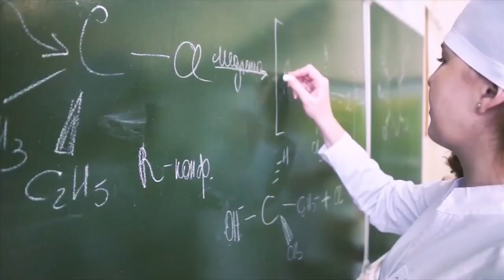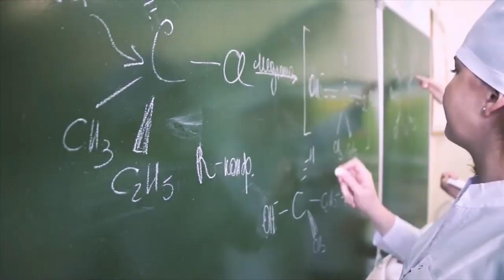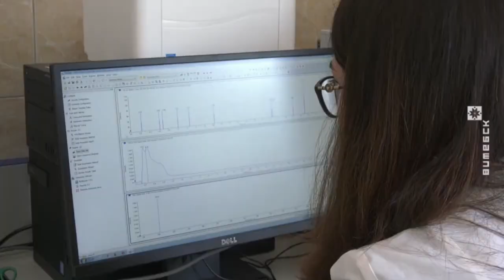اهم الجامعات البيلاروسية 2021